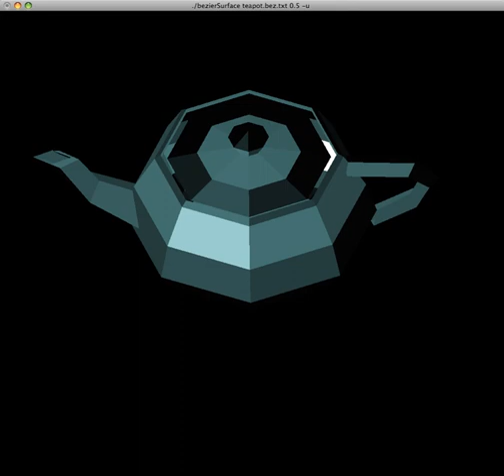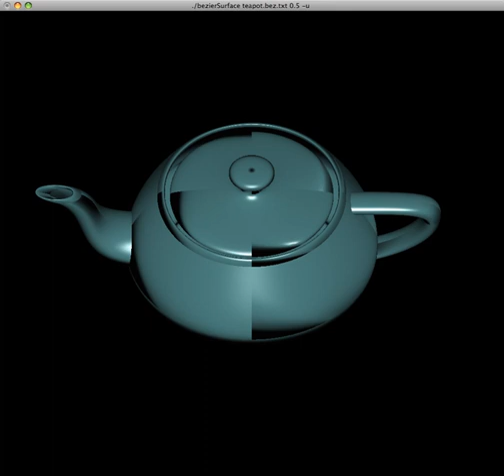Bézier Patch 2nd demo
The Utah Teapot, described slightly more helpfully.